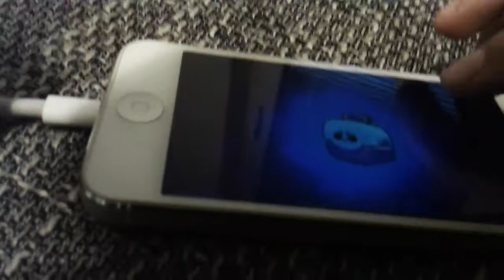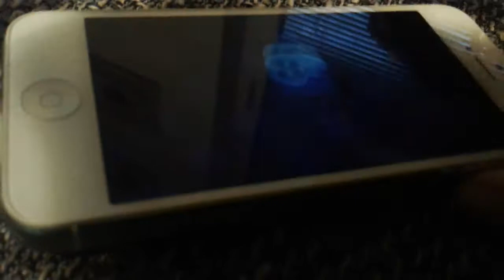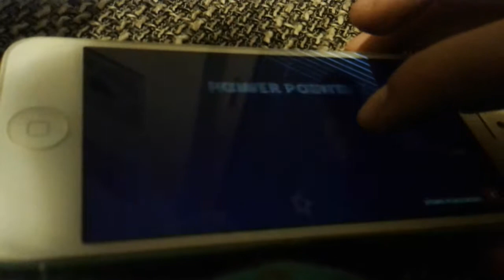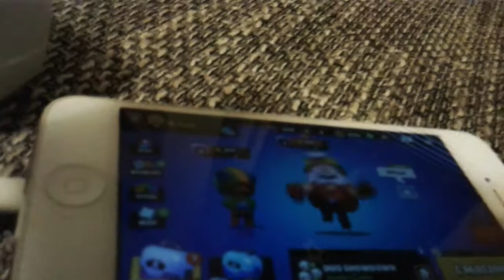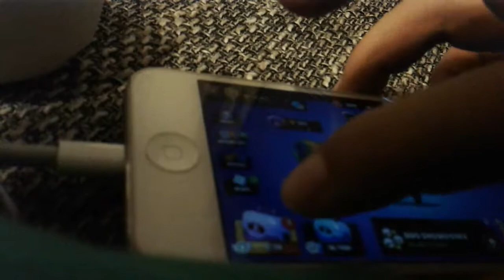Special za 25 odoberatelov OPENING W/Kiko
Klub je  Kamoši#1